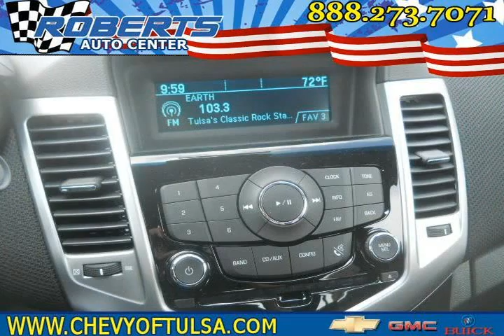2012 chevrolet cruze Red Pryor OK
Autos & Vehicles

Year: 2012
Make: chevrolet
Model: cruze
Ext Color: Red
Int Color: medium Titanium

Dealer's Name: Roberts Dodge Chrysler & Jeep
Dealer's City: Pryor
Dealer's State: OK
Dealer's zip: 74361

Air Conditioning, Bucket Seats, Cruise Control, Keyless Entry, Passenger Air Bag, Side Curtain Air Bag, Steering Wheel Audio, Tilt Wheel, Traction Control, Turbocharged, Vanity Mirrors, Wheels Alloy

Cities where people might be interested in this vehicle as well:
Pryor

1G1PJ5SC3C7302113